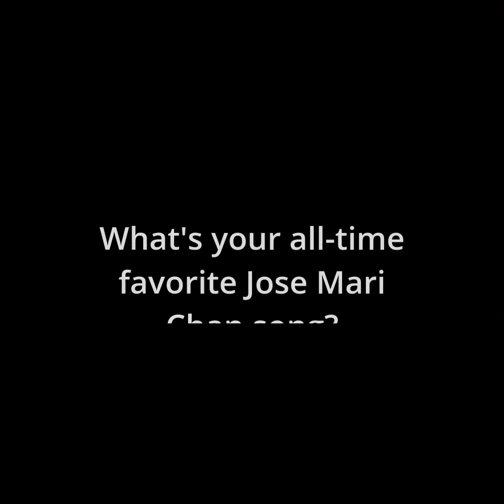Jose Mari Chan "Can we just stop and talk a while" new normal version